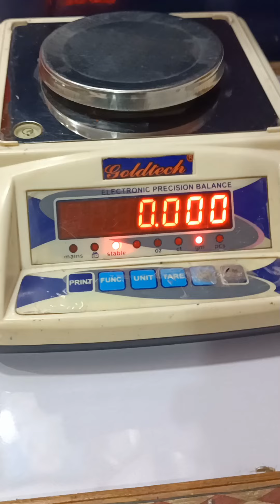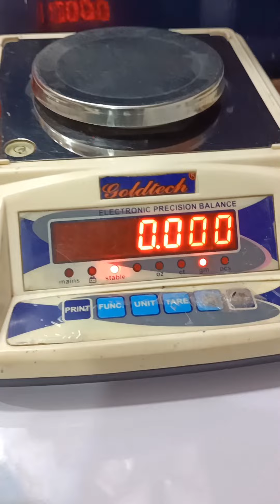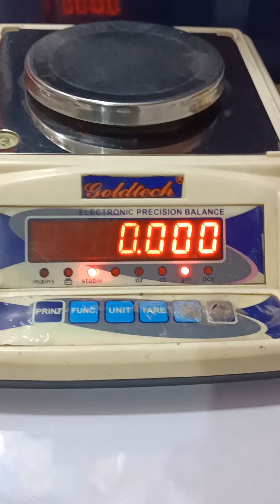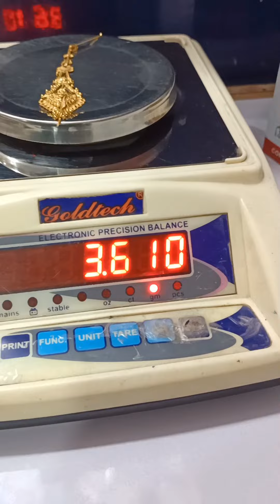Mantika design for wedding girls and women latest fancy handcrafted 🥰